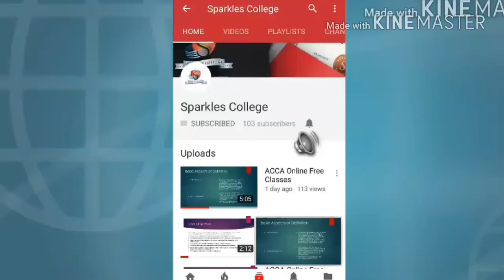Lectures Updates by Miss Sadaf Mehr (ACCA Member)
Here on Sparkles College you will get all lectures for ACCA students free of cost.

Efforts made for those students who cannot afford college fees and some cannot go college due to their office tough schedules.